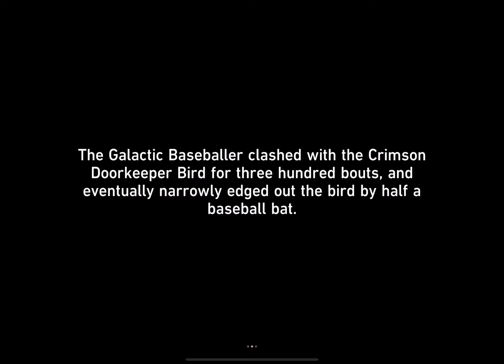[Honkai: Star Rail] Trailblaze Mission: The Sound and the Fury (Through a Glass Darkly)